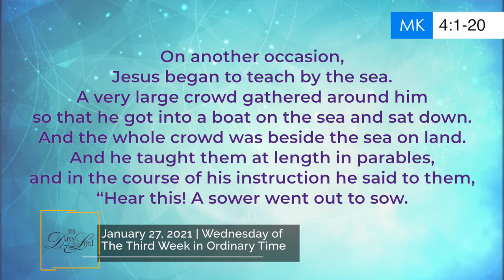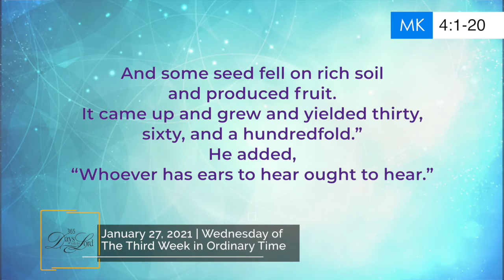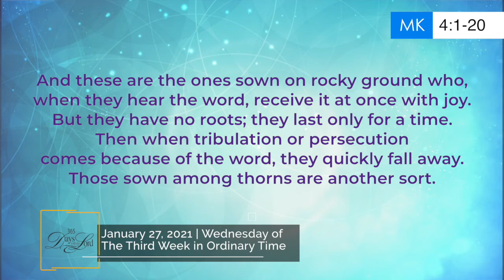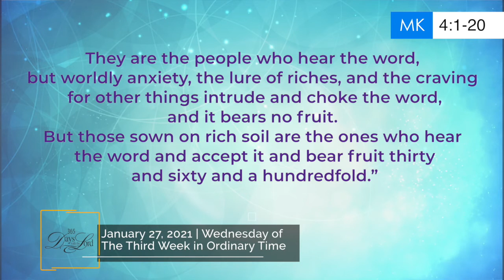365 DWTL | Wednesday of the Third Week in Ordinary Time | January 27, 2021